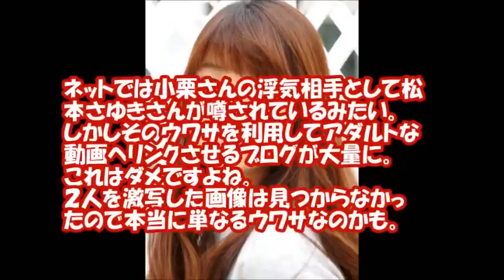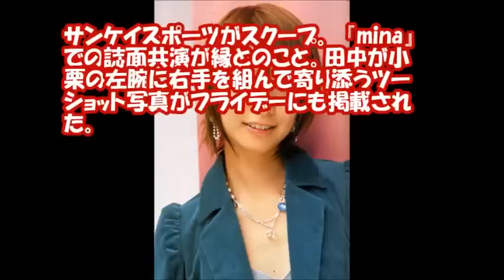小栗旬の女性遍歴！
俳優の小栗旬（おぐりしゅん）さんの元恋人や熱愛のウワサがあった芸能人などをまとめました。

山田優
石原さとみ
黒木メイサ
松本さゆき
香椎由宇
田中美保
徳澤直子
矢口真理
大島優子
上原香代子